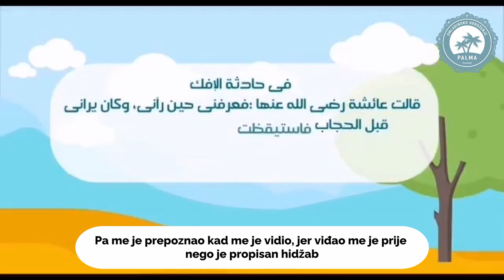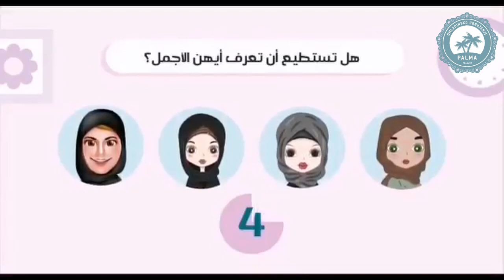Šta je pravo značenje hidžaba i kakav on treba biti?